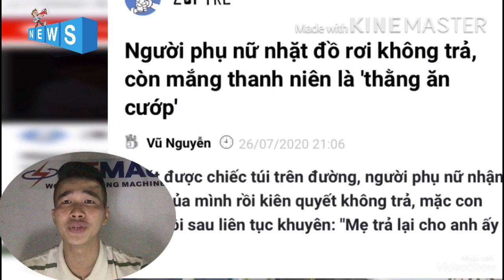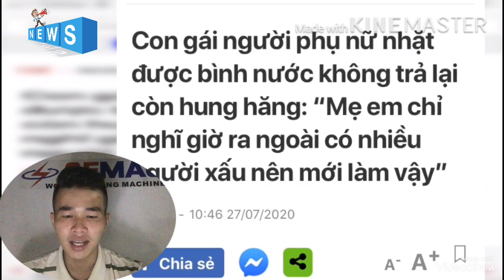Tìm ra Danh tính phụ nữ nhặt hộp cơm không trả còn la làng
Sáng 26-7, mạng xã hội lan truyền video ghi cảnh một người phụ nữ đi xe cub tranh cãi với nam thanh niên trên cầu vượt ở Hà Nội. Theo đó, nam thanh niên cho biết, anh làm rơi chiếc túi cách nhiệt đựng chai nước, khi quay lại lấy thì phát hiện người phụ nữ nhặt được. Anh tới xin lại thì người này không trả, còn nhận đây là đồ của bà, dẫn tới hai bên cự cãi.